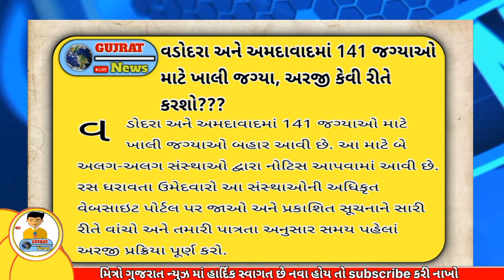VMC નવી ભરતી || વડોદરા મ્યુનિસિપલ કોર્પોરેશન ભરતી || કેટલી જગ્યા || કઈ પોસ્ટ